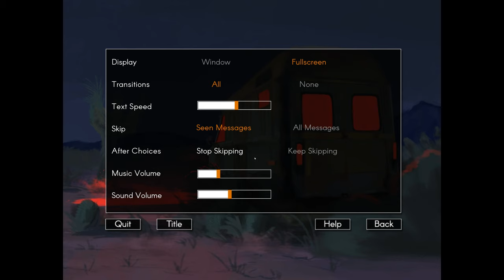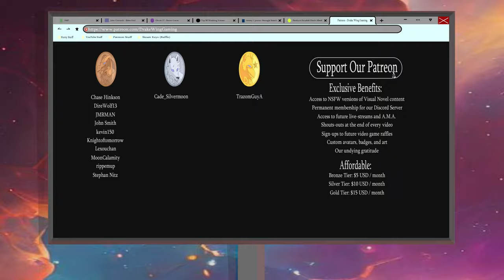Flynn's Perspective- Route 65 #8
Today we explore what happens if Chase opts to text Flynn about coming out to his parents in a new episode of Route 65!